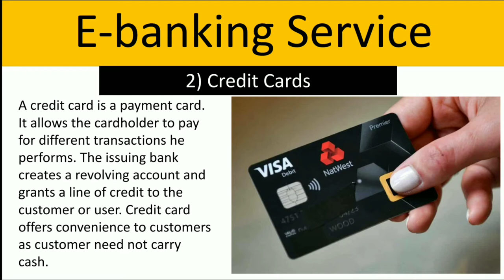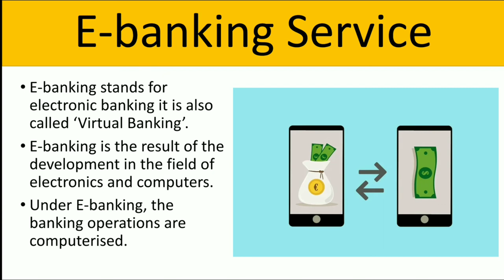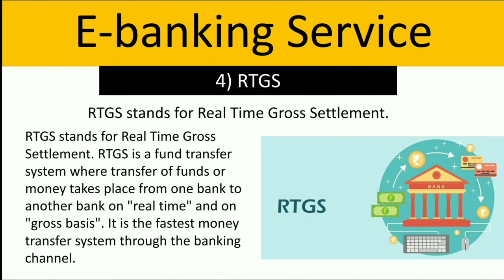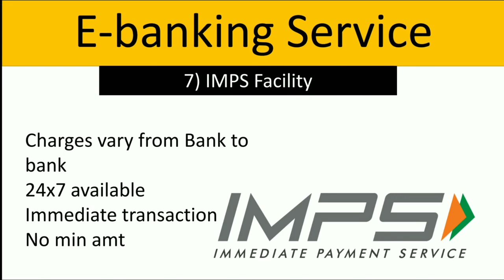E banking services : Banking services | Business services | ch 4 | HSC Maha board